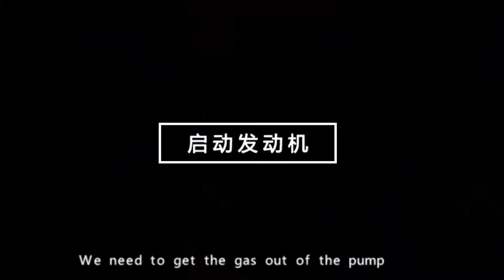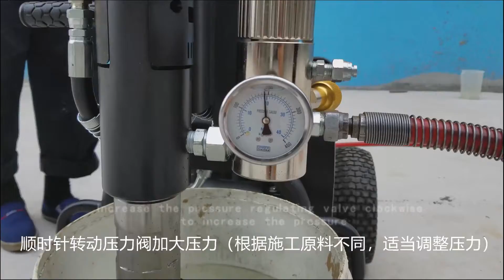How to use Hydraulic piston pump airless spray machine open and close